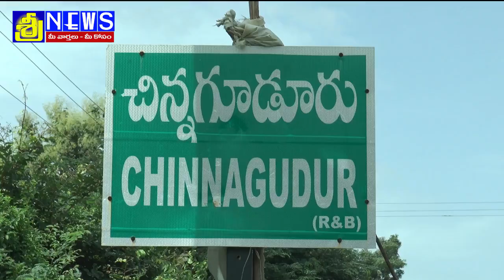మానుకోట జిల్లా చిన్నగూడూరులో పల్లె ప్రగతి కార్యక్రమాన్ని ప్రారంభించిన డోర్నకల్ ఎమ్మెల్యే రెడ్యానాయక్